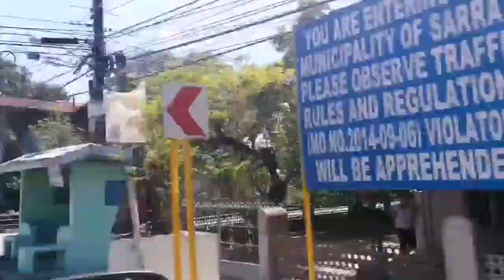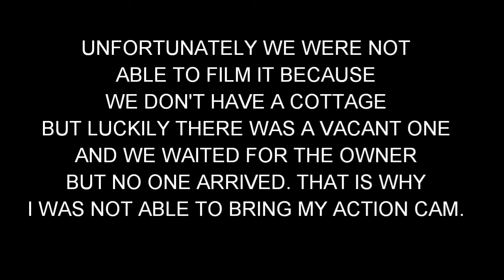Ilocos Norte | Rafael Quetula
Sarrat is the known birthplace of the great dictator Marcos, true treasure to the Philippines. Luckily this town is my hometown!

Every 2 years we come home to rekindle our family ties by celebrating not only the town fiesta but the strong bond of family.

All travel and expenses are all shouldered by family and close friends. I would forever be grateful to have a family like them. We'll see each other after 2 years in Baguio! Now, who's with me?

Special thanks to:
Ganir Family - for accomodation, longanissa & embotido
Tata Polon - for the discounted Sand dunes rate & and a drive back to Laoag
Mayor of Sarrat - for the discounted rate in River Mount
Tita Helma Ver & Tito Caloy - for transportation
April Carino-Lamug - for the free Karayan experience

If hope you enjoyed the video as much as I enjoyed my short stay in my hometown.

Ciao! 😘